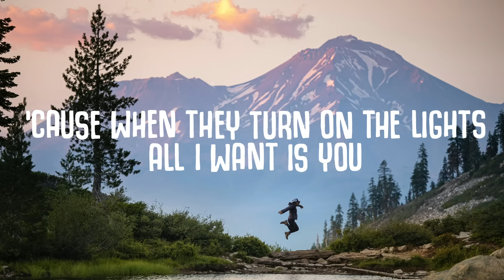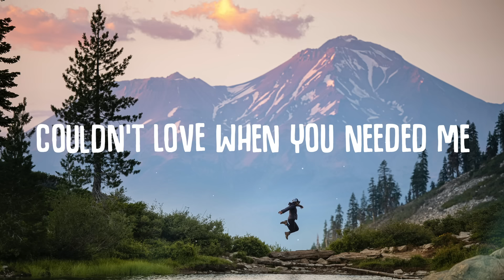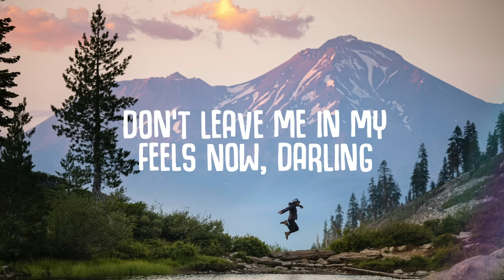Decco - I Didn't Know (Lyrics) ft. James Gillespie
🎤  Lyrics:
Couldn’t get through the hard times yeah
Couldn’t love when you needed me
Don’t give up for the good times sake
You kill the lights when you leave

It’s been a couple of pints it’s been a couple of fights but I’ll do what I want without you
But I’m in trouble tonight cause when they turn on the lights all I want is you

I didn’t know didn’t know didn’t know, I didn’t know didn’t know did I
I’d be so low be so low feel so low
And my heart is on the line
Yeah I didn’t know

You told me it was not only all about physical, attention stereo intentions
Encore til the morning, stumbling falling, some kind of Intervention

Recommended:
Topic - Breaking Me (Lyrics) ft. A7S